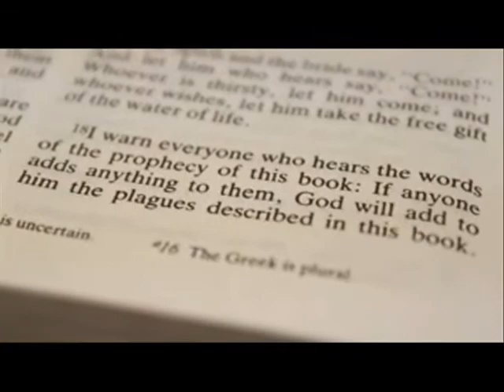George Wienbarg III — Showreel 2012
As we view the yawning craw of the next year from the vantage point of this, I thought it appropriate to bestow a small offering... Thanks also to David Capurso, Ari Taub, Michael Schürger, Mike Rutkoski, Walter Michael DeForest, John Ramaine — and everyone who made the filming of Far Rockaway possible Alexis Savino, Stefan Greco, Gwendolyn Bucci, Stephanie Lynn!